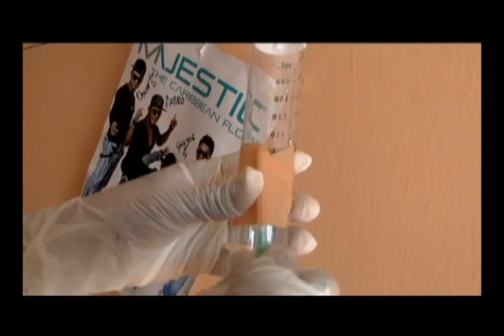La Otra Visión - Kevin Serrano cumpleaños.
La Otra Visión celebró el cumpleaños 11 de Kevin Serrano con su familia en nuestros estudios, nuestro equipo periodístico y la compañía de todos sus amigos internautas y televidentes  en Colombia, que hacemos fuerza y oramos porque siga su recuperación.
Que los cumplas muy feliz Kevin.